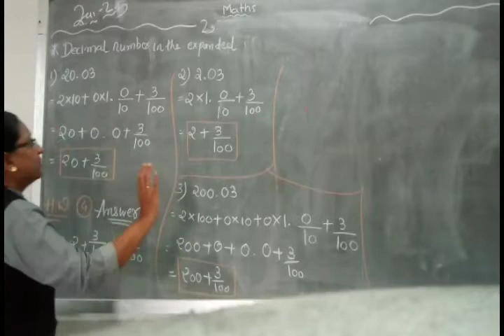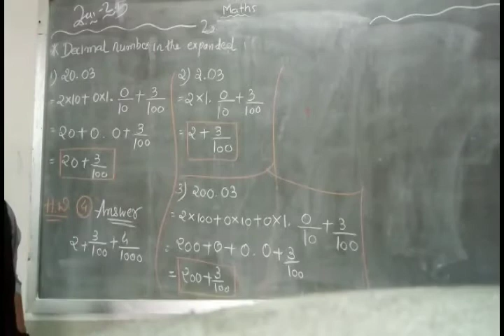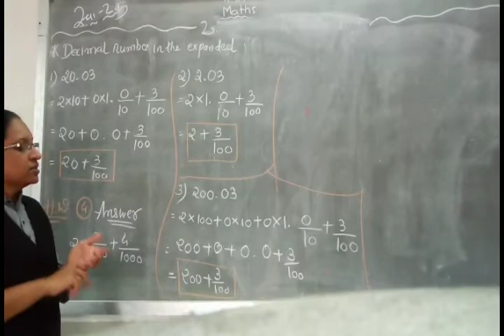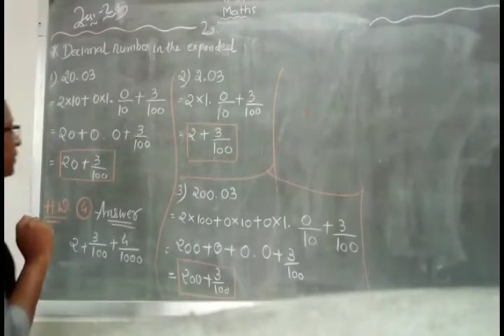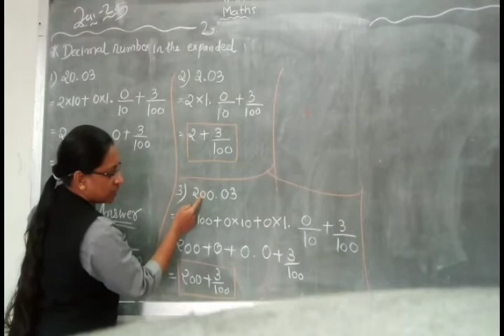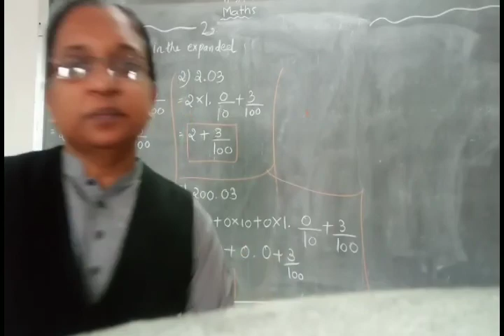Std - 7- GM - MATHS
Exercise 2.5 - Decimal expanded

ALSO VIEW OUR MOST LIKED VIDEOS.
STD - 8 - EM - HINDI - CH. TERI HAI ZAMEEN - ( 12517 VIEWS ) Also, view our all std playlist videos..